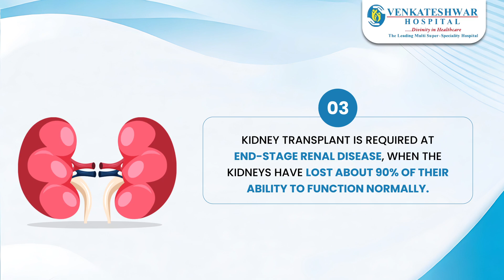Facts About Kidney Transplant | Venkateshwar Hospital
The kidneys are responsible for removing wastes & extra fluid from the body. Ignoring KidneyHealth may lead to serious health complications later in life.

Here are some facts about kidney & kidney transplant that you should know.